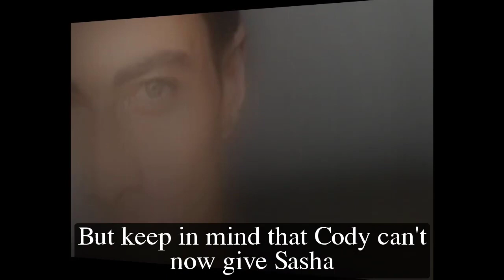General Hospital Shocking Spoilers Cody reveals the truth during interrogation, Sam arrests Gladys